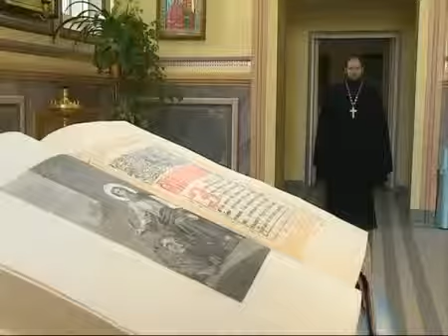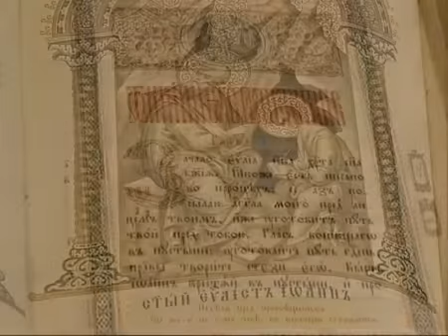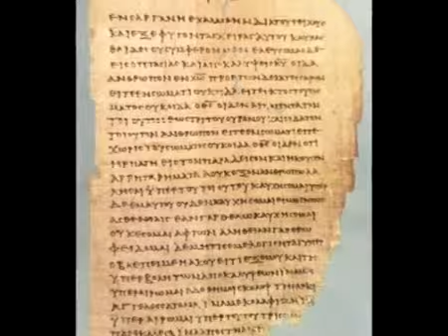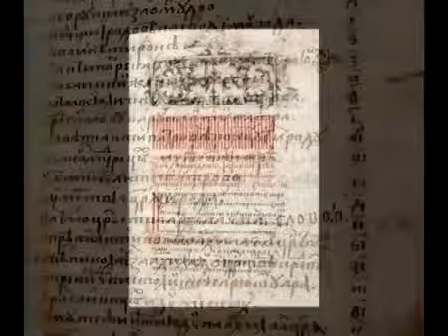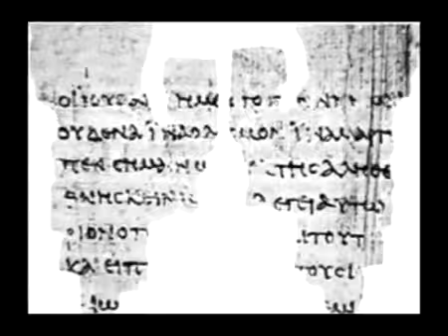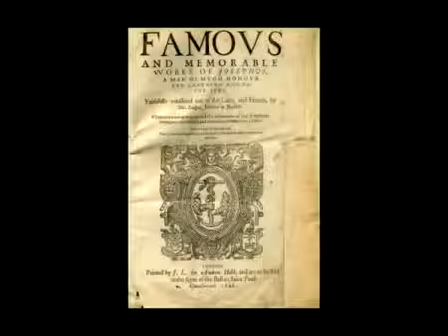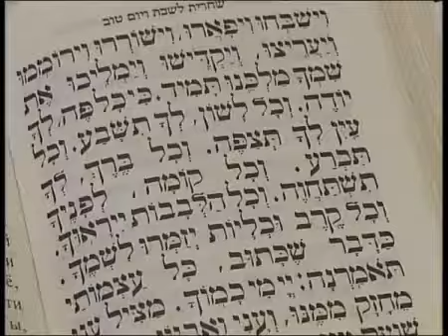Свет Православия. Евангелие